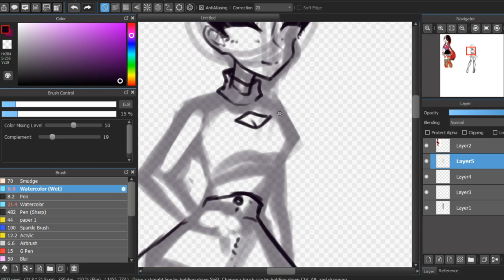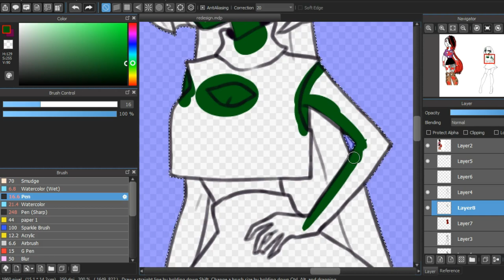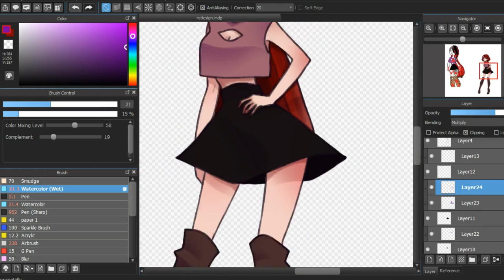Edgy OC Redesign | 2014 VS 2018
This time I redesigned an unnamed Steven Universe(?) OC that I found on one of my old computers. I don't know why I was such an edgy child, but at least it makes for good content!

Explaining some of the changes:

Fishnets - these were randomly placed and made no sense for the design, so I got rid of them!
Black and red hair - absolute no! I wanted my redesign to look more inviting, so I made her a redhead and scrapped the awful streaks.
Ripped shirt - I kept this kind of the same, except I made it a sleeveless keyhole turtle neck.
Skirt - made it less skintight.